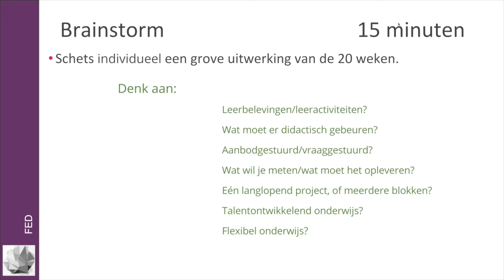Sessie 2 project 13:14